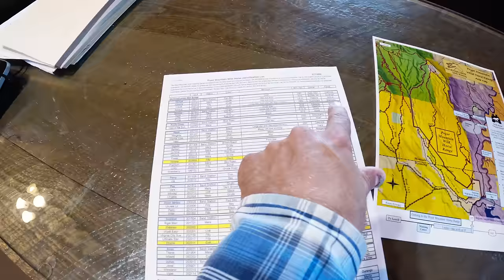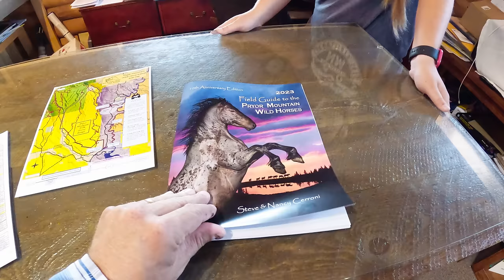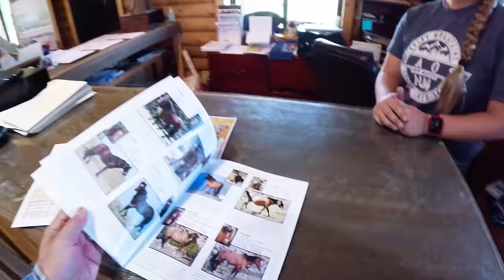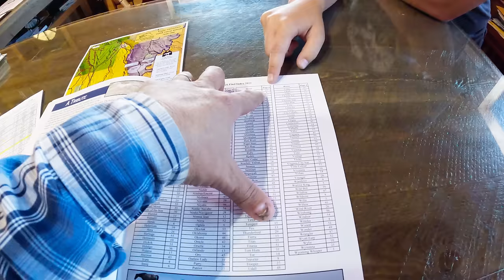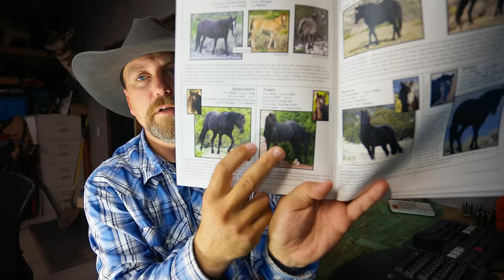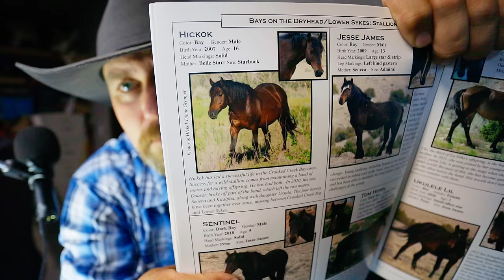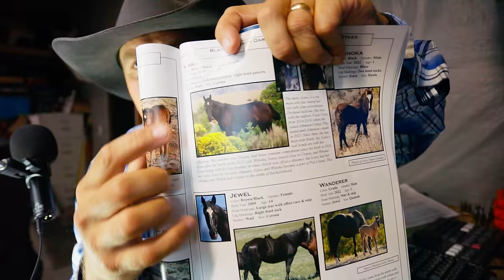Montana's Wild Horses Have Names! WHAT??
Montana is home to hundreds of "Wild" horses, but they all have names?

Travel along to the Pryor Mountains with Trinity Vandenacre to find out how, and why Montana's wild horses have names and to see if we can locate some and figure out their names.